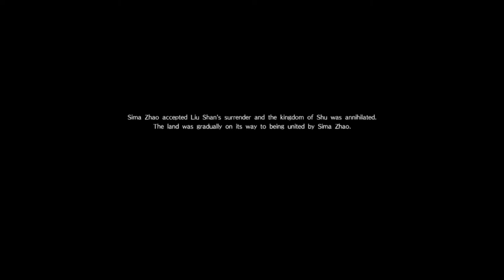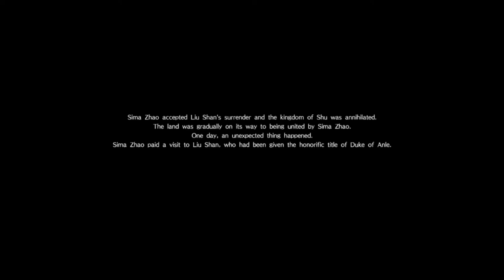Sima Zhao Dynasty Warriors 9 chaos Mode Part 10 - Battle at Chengdu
Sima Zhao Dynasty Warriors 9 Gameplay - Battle at Chengdu

0:00 - Wei Emperor's Last Stand
10:18 - Making the next move
10:47 - Assault on Chengdu
46:04 - 2 Cutscenes
51:37 - Sima Zhao's Ending Scene